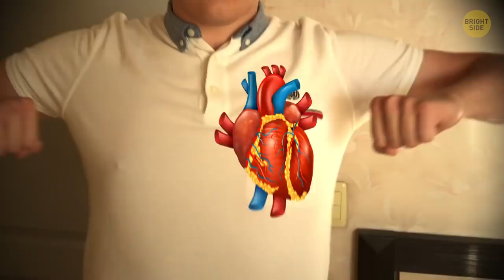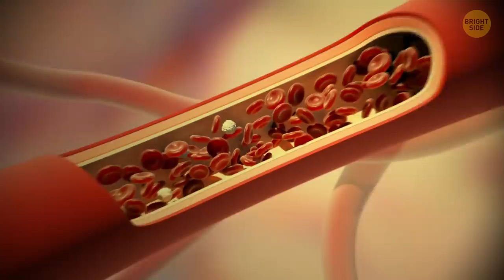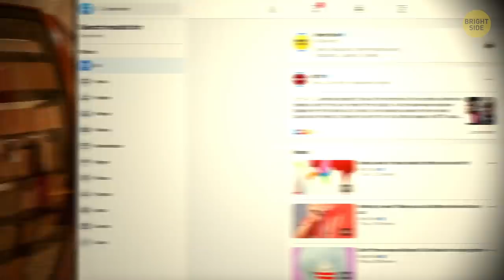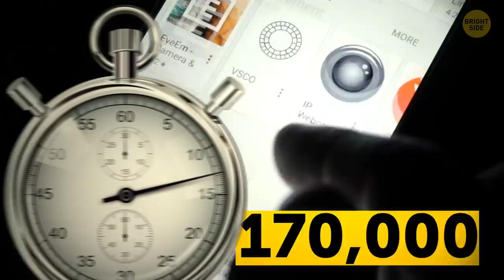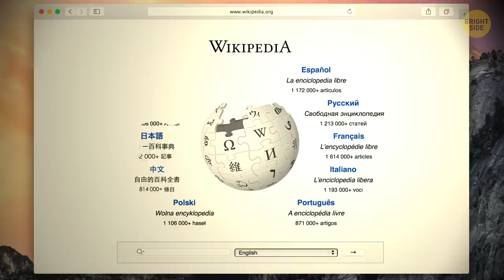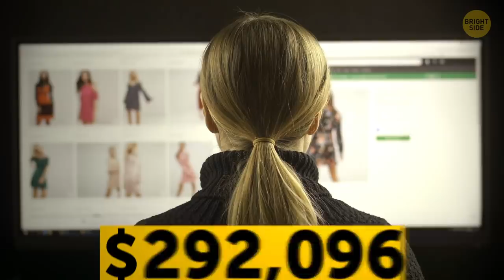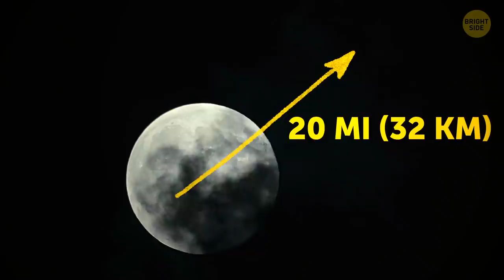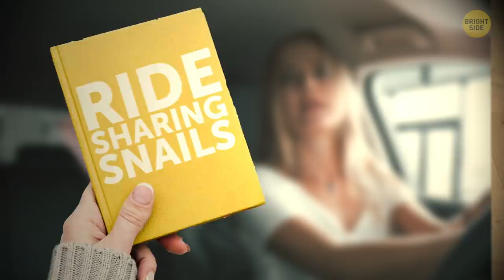50 Things That Will Happen in the Next 30 Seconds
In the next 30 seconds, you’ll blink 8 times. Just enough to keep your eyeballs properly hydrated! You’ll take around 8 breaths. 20,000 old skin cells – gone in 30 seconds! And that will be one of the 25 random thoughts you’ll have in half a minute. Don’t lose that train of thought! By the way, did you know that your thoughts are forming much faster than you can utter them or read? Around 600 in this time frame.

Okay, what else? A good amount of those newlyweds must have found each other in a dating app. Maybe Tinder, with its 3,500 matches every half a minute. On the other side of that coin, 30 people will say, “It’s over, gimme half!” in that time as well. 73,000 pictures will be shared by Facebook users. And 1,500 of the world’s 3.5 billion smartphone users will suddenly realize their current phone isn’t good enough anymore, so they’ll get a replacement! Isn't it amazing? Let's find out what other things happen in the world every 30 seconds!